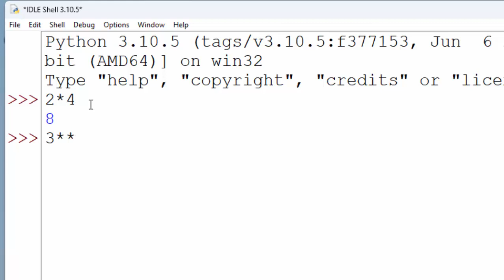Exponent Operator in python@COMPUTEREXCELSOLUTION